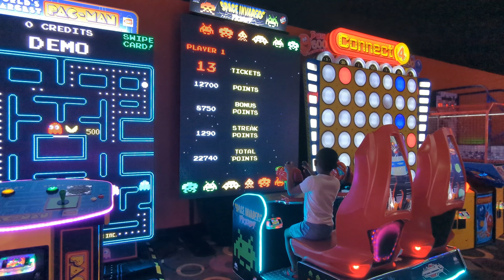Ice Skating in July